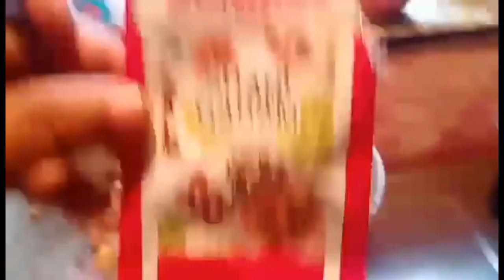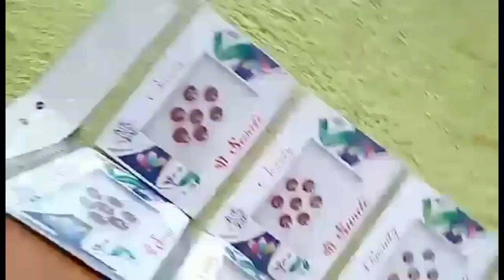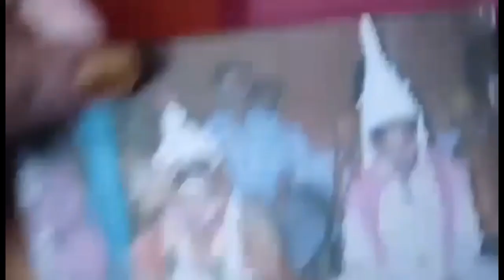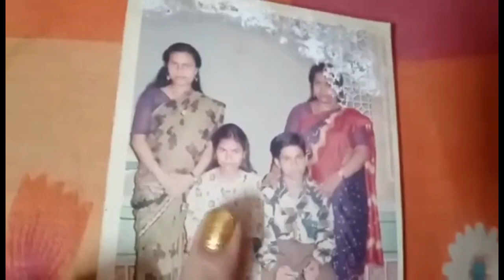Onek din bade choto masir barite gia khub moja korlam # M & R family vlog